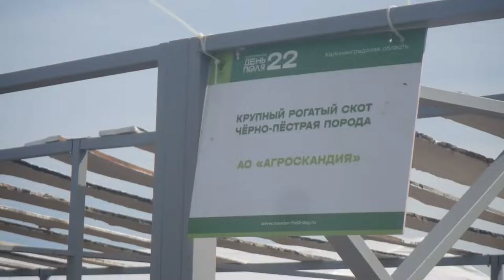Коровы Чёрно-пёстрая порода